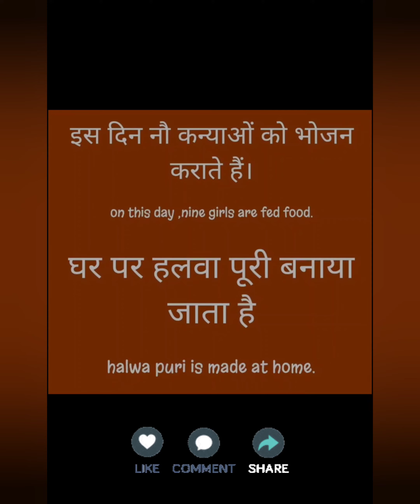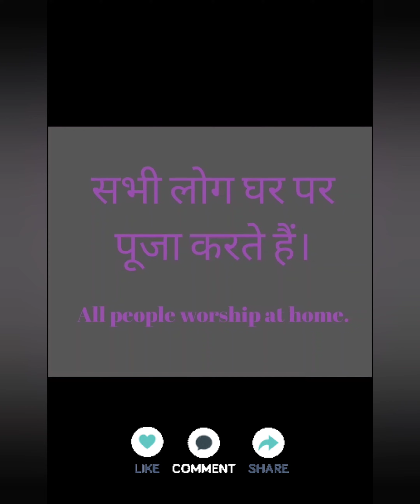5 नवरात्री मे प्रयोग होने वाले sentences|english sentences related to navratri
नवरात्री मे प्रयोग होने वाले वाक्य
5 इंगलिश वाक्य
नवरात्री स्पेशल
5english sentences related to navratri
5 very useful sentences
5navratri related sentences
english sentences